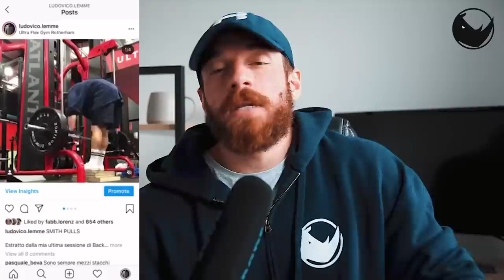Mangiare "pulito" è veramente necessario?